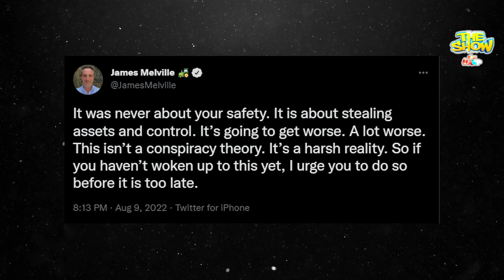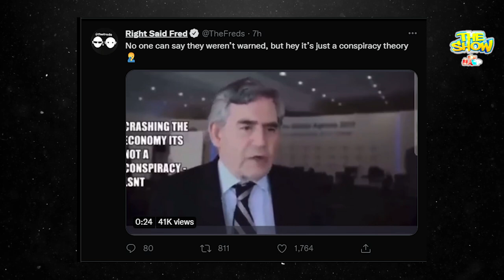The end for ASP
As alex belfield has been convicted of stalking, is this the end for ASP?